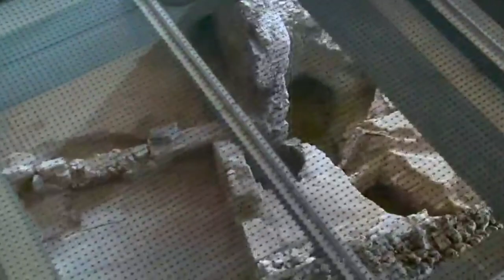Adventures in Athens: Exploring the Best of the Greek Capital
Join us on a virtual tour of Athens, the captivating capital of Greece. Delve into the rich history and architectural wonders of the Acropolis and the majestic Parthenon. Wander through the picturesque streets of Plaka, soak in the vibrant atmosphere of Syntagma Square, and explore the fascinating exhibits at the Acropolis Museum. Discover the blend of ancient treasures and modern delights that make Athens an unforgettable destination for travelers seeking cultural immersion and historical exploration.
1.Acropolis

2.Parthenon

3.Acropolis Museum

4.Plaka

5.National Archaeological Museum

6.Ancient Agora

7.Temple of Olympian Zeus

8.Syntagma Square

9.Mount Lycabettus

10.Benaki Museum